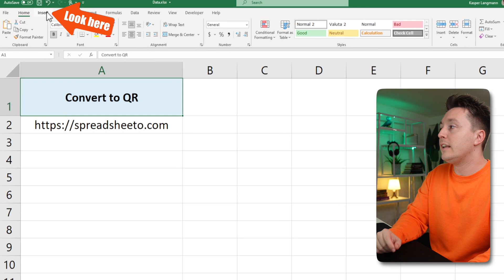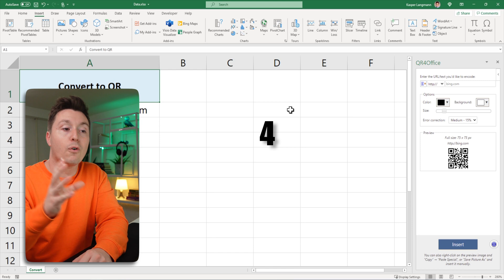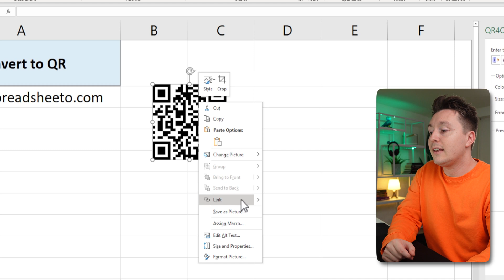Create QR Codes in Excel Quick and Easy (For Free)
It takes just a few SECONDS to create a QR code in Excel with this FREE plugin. Modify size, color, and error correction rate.

Learn Power BI for free and create impactful reports in just 30 minutes

🏆PAID COURSES
Zero to Hero. From beginner to Excel expert in 14 hours
VBA Masterclass. Become a VBA pro in 20 hours
Power BI Essentials. Master Power BI in 12 hours